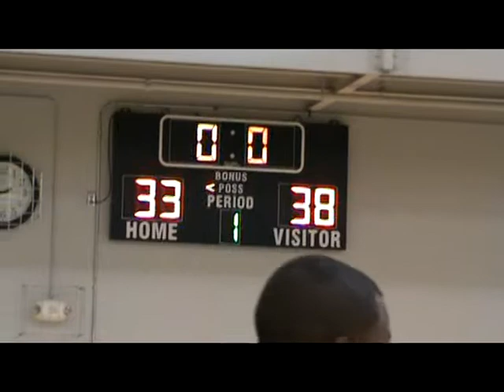Mayors Night Hoops GbI B VS Team Rodney